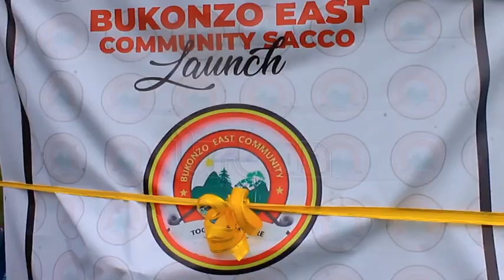Residents unite to promote agriculture, education